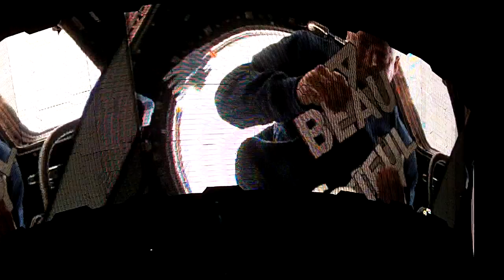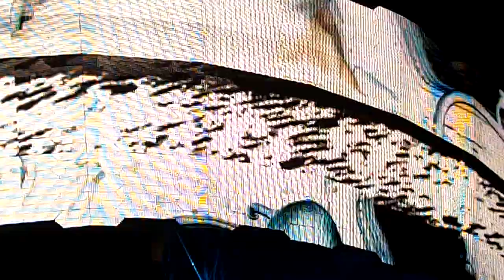U2 @ Moncton NB July 30, 2011 - Perform "Beautiful Day" with intro by U.S. Astronaut Mark Kelly.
U2 @ Moncton July 30, 2011 - Perform "Beautiful Day" with intro by U.S. Astronaut Mark Kelly.